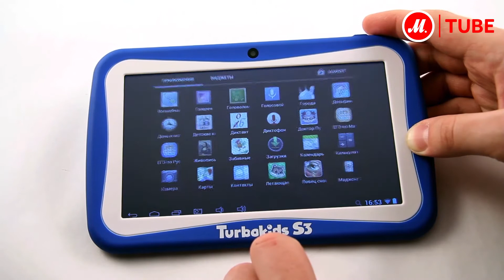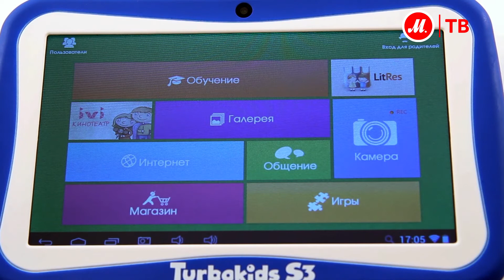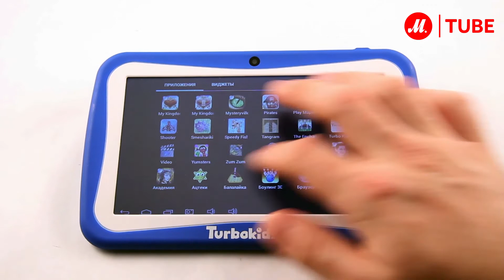Планшетный компьютер для детей Turbo Kids S3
Красочный планшет для малышей TurboKids3 еще мощнее и интереснее своих предшественников. Теперь в нем двухъядерный процессор и графический чип! С помощью двух камер дети могут одновременно общаться по видеосвязи и фотографировать.